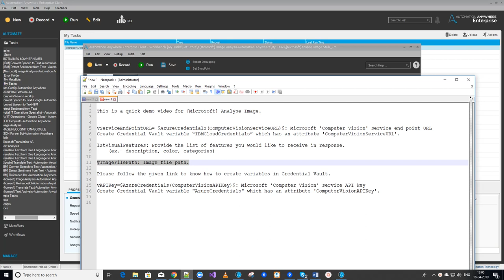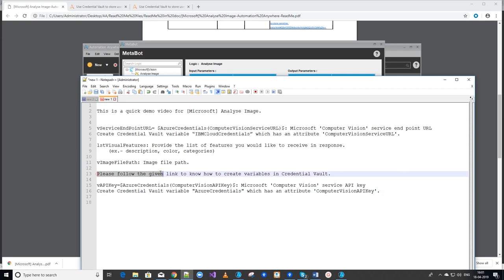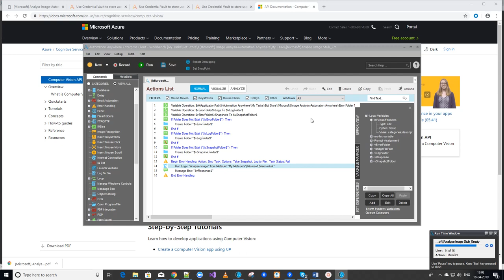[Microsoft] Image Analysis -Automation Anywhere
This bot analyses visual content of image using  'Azure Computer Vision' service.